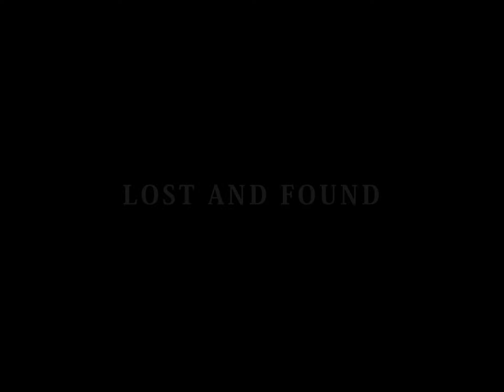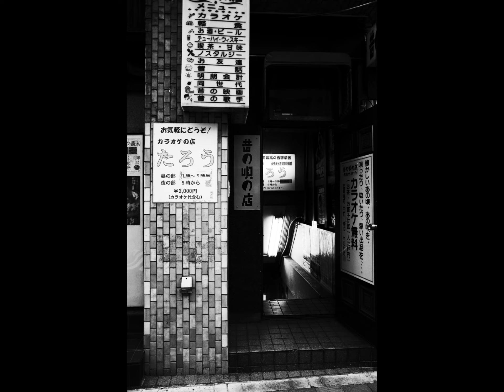Lost and Found - 2015-2017 Japan street photography(RICOH GR)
My monochrome photo slide show.
Various places in Japan, 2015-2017
Shooting by RICOH GR.